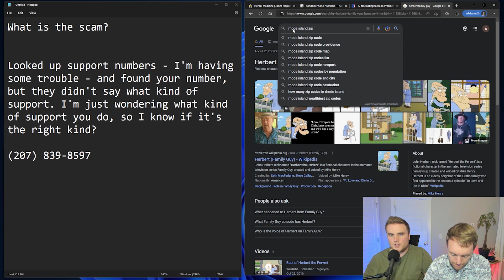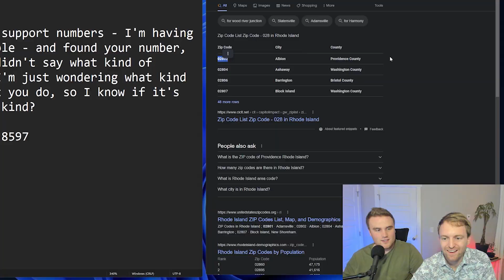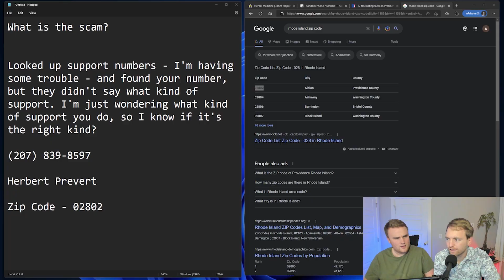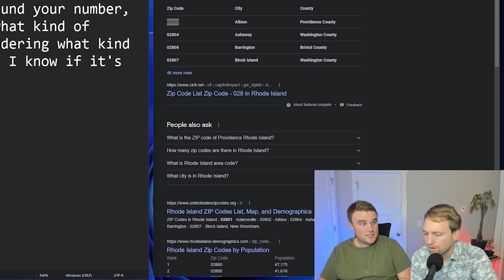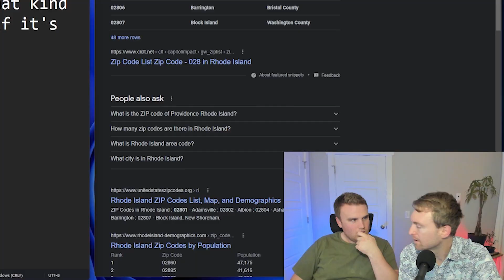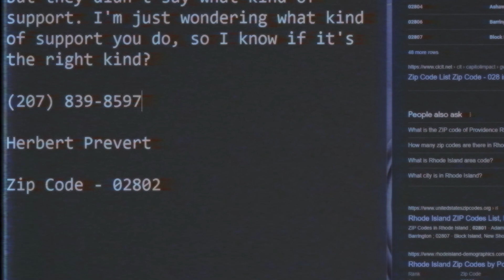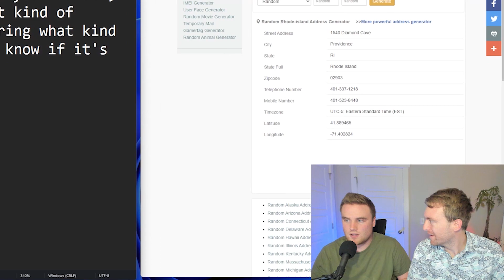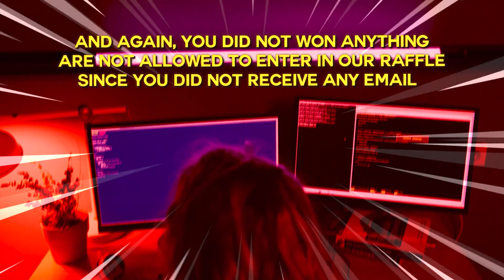Scammer HATES us & our VOICE IMPRESSIONS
We pranked a lady from customer support! Watch the video to find out her reaction.